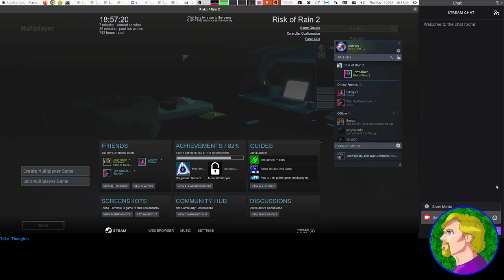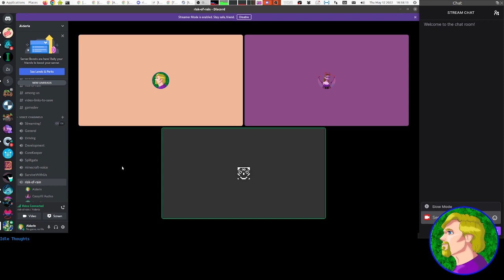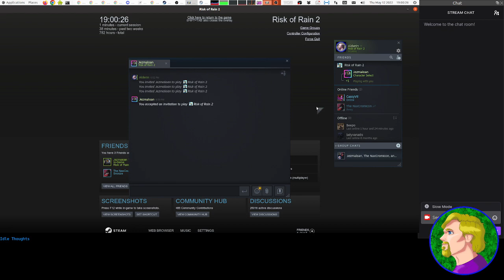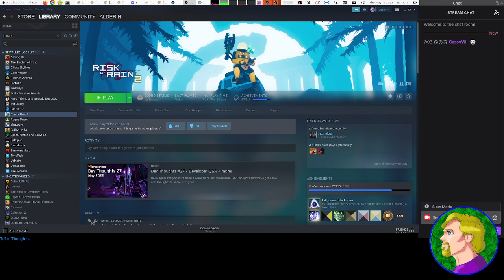AlderinGames playing Risk of Rain 2 with friends!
JazMaloan and I play with new void items!

Spoiler: we don't win this time around, Mythrix gets us in the end because of my Red Item choices.